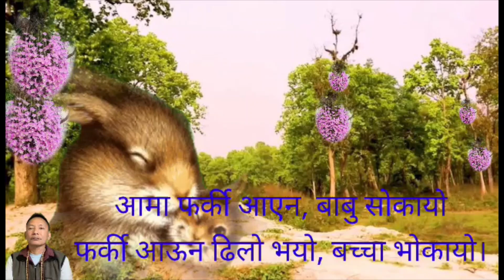बालगीत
बच्चाको लागि नेपाली बालगीत